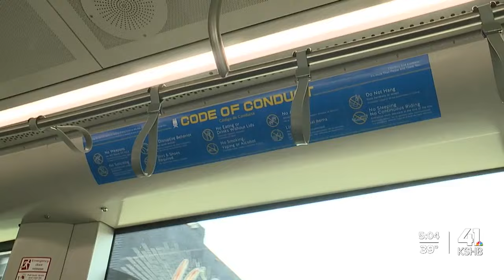KC Streetcar Authority hires security team dedicated to help riders feel safe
The KC Streetcar Authority hired a security team dedicated to help riders feel safe